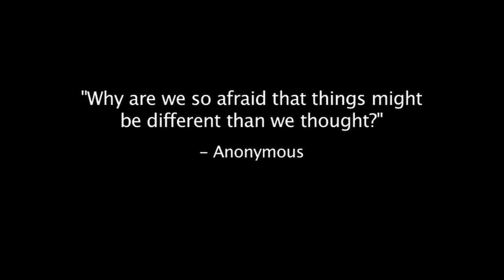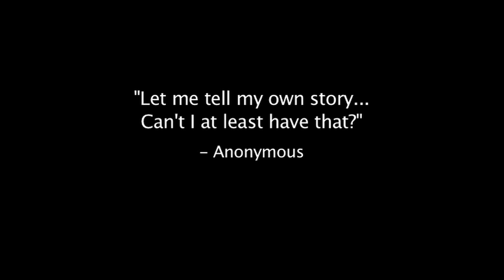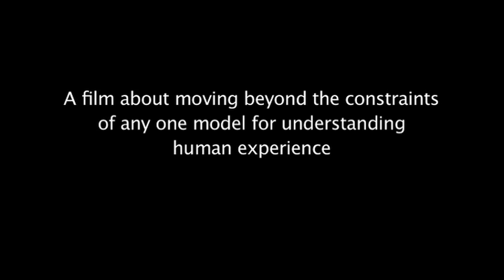"Beyond the Medical Model" Trailer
Promotional Trailer for Western Massachusetts RLC documentary "Beyond the Medical Model"